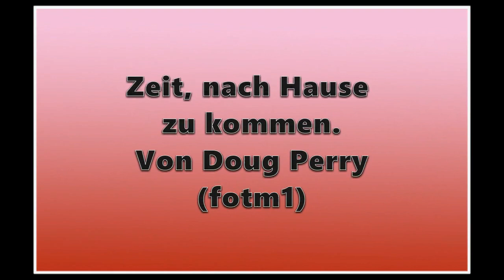Zeit, nach Hause zu kommen,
Ein Super wichtiges Video von Doug Perry. Das Original findet ihr auf seiner Seite: fotm1.